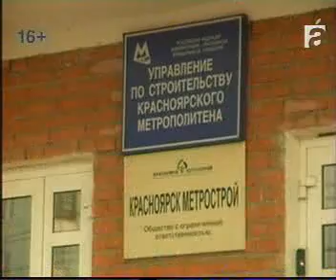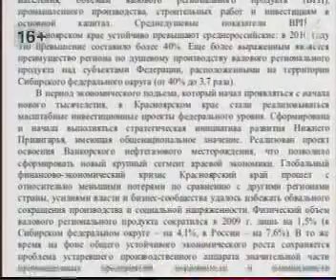afontovo 2011 026